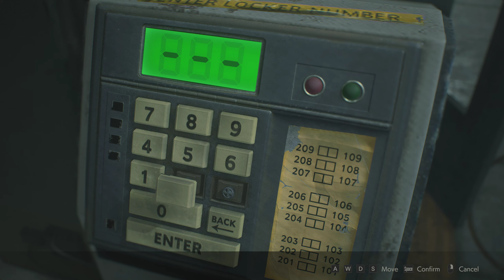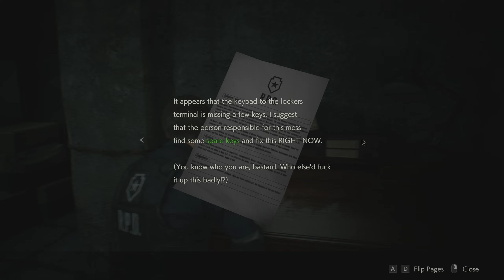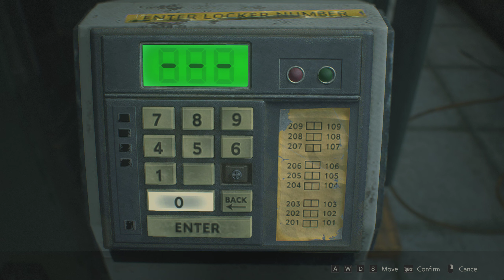RESIDENT EVIL 2 REMAKE Full Gameplay Walkthrough NO COMMENTARY Part 4 - LICKERS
This video include the the full gameplay of the  mission  where Leon enters the Raccoon City Police Department and encounters the Lickers in RESIDENT EVIL 2 REMAKE will also include the full review and Ending.

Resident Evil 2 is a 2019 survival horror game developed and published by Capcom. A remake of the 1998 game Resident Evil 2, it was released for PlayStation 4, Windows, and Xbox One in January 2019 and for Amazon Luna, PlayStation 5 and Xbox Series X/S in June 2022, and a Nintendo Switch cloud version released in November 2022. Players control the rookie police officer Leon S. Kennedy and the college student Claire Redfield as they attempt to escape Raccoon City during a zombie uprising.